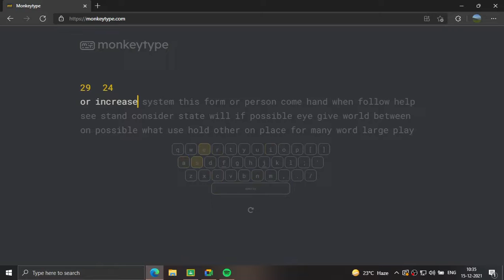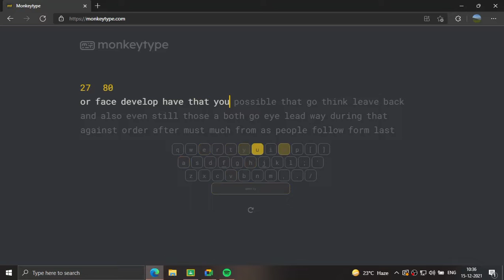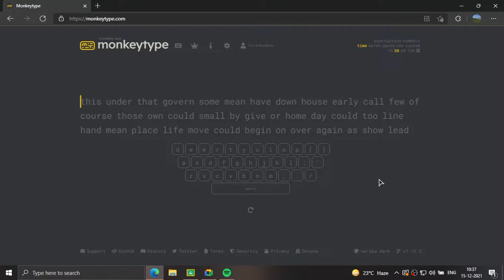12 Months(ish) on home row